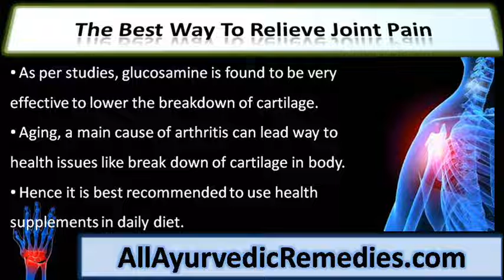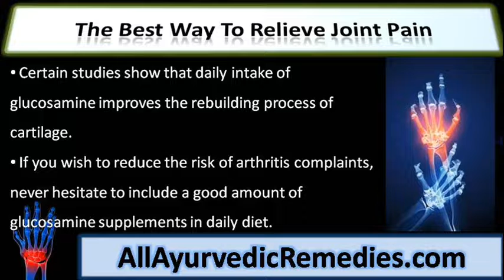What Is The Best Way To Relieve Joint Pain And Stiffness Naturally?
This video describe about the best way to relieve joint pain and stiffness naturally. You can find more detail about Rumoxil Capsules and Rumoxil Oil